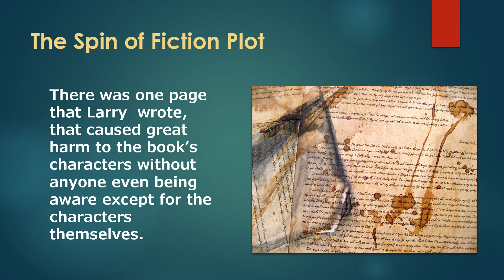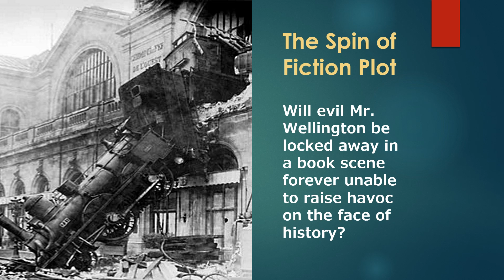Book Release - The Spin of Fiction Plot - Science Fiction Thriller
Larry  Hamilton is a thirty-four year old writer who gets on a train that leads him down a track holding a deadly riddle.  He is unaware that he has entered a train that has somehow formed from the pages of his latest book.
There was one page that Larry  wrote, that caused great harm to the book’s characters without anyone even being aware except for the characters themselves. Sherry Nielson is a main character in Larry ’s latest book. She was written in as a clever detective.  Sherry, who initially believes she is doing the right thing; goes into Larry ’s dream and pulls him into his book train scene.

Mr. Wellington another character from the book has a private and evil agenda that will allow him to trade places with another character in the book and escape the pages of Larry ’s book to unlock evil.  Larry now hostage in his dream is being pressured  to rewrite one page and include an ancient history script.  Will Larry  be able to (or even want to) rewrite the page that has brought harm to his latest book characters—a harm that can alter the face of their history?  Will evil Mr. Wellington be locked away in a book scene forever unable to raise havoc on the face of history?